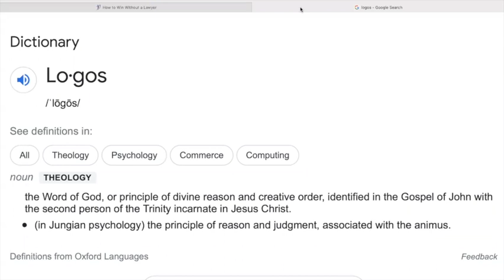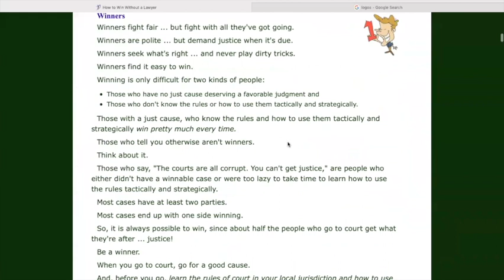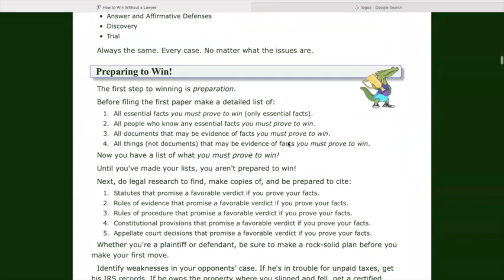Dr. Graves - How to Win in Court Without a Lawyer (winwithoutlawyer.com)